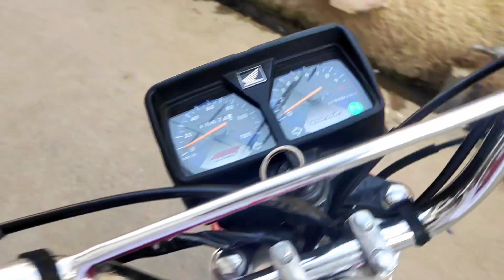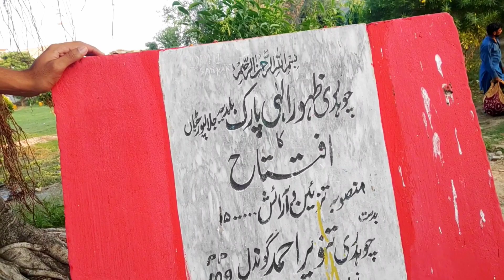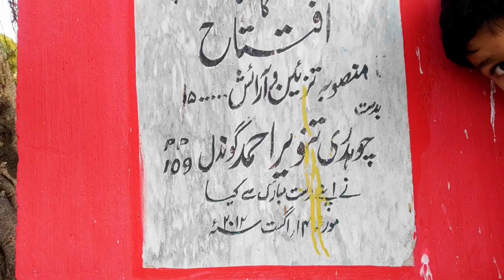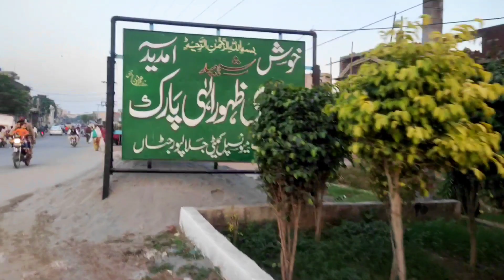Visit Zahoor Elahi Park Jalalpur jattan (Gujrat)😯😎. //Fahad Bhai